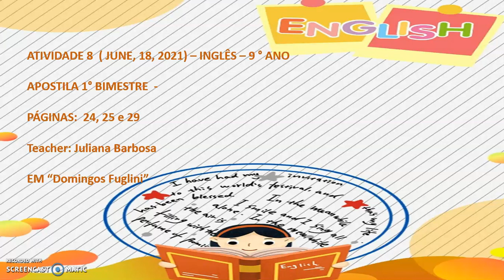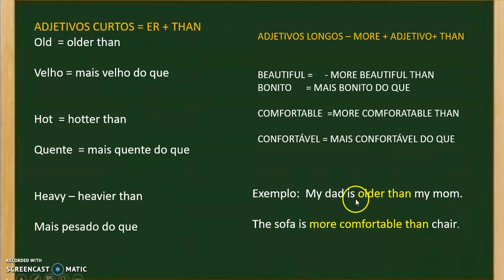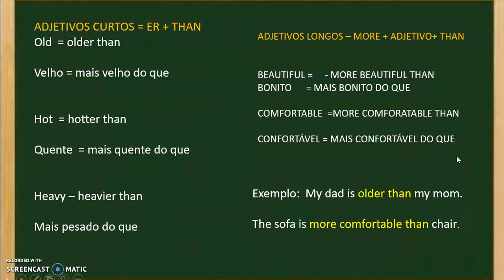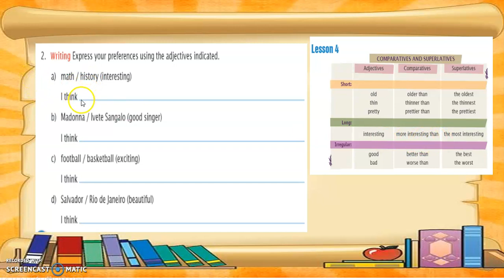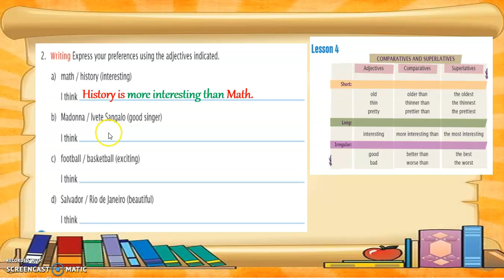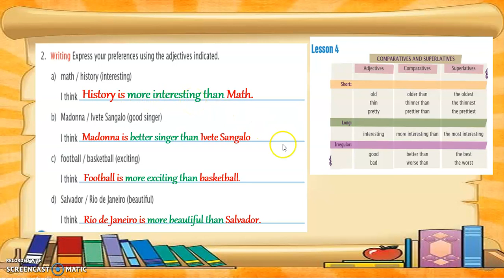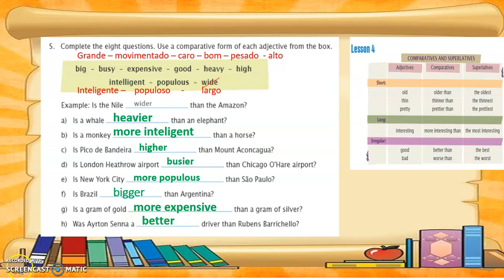INGLÊS 9 ANO ATIV 8 PARTE 1